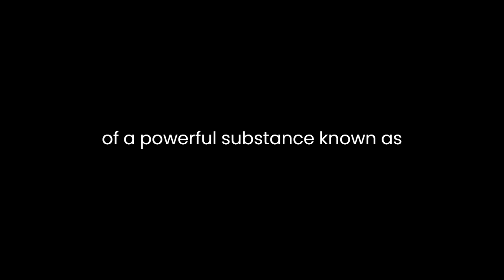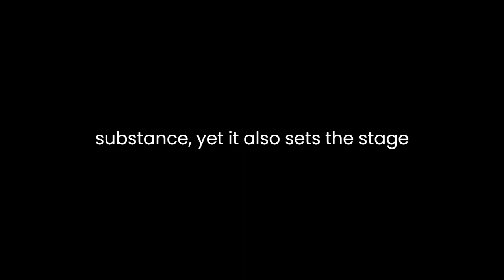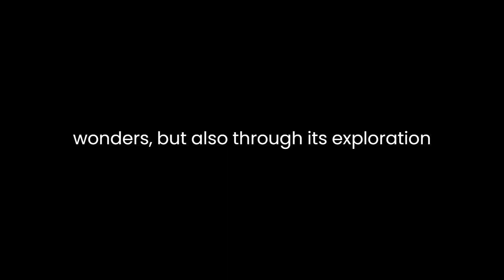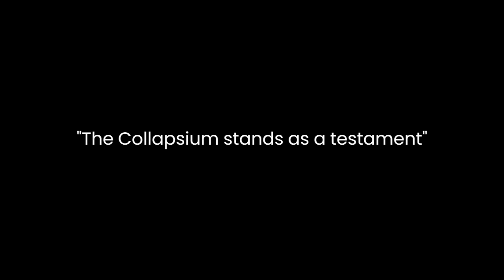"The Collapsium" By Wil McCarthy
"The Collapsium" by Wil McCarthy, the first novel in the "Queendom of Sol" series, takes readers on a gripping journey through a future solar system where the fate of humanity hangs in the balance. Nominated for the 2002 Nebula Award for Best Novel, McCarthy's work explores the implications of a powerful substance known as collapsium, which grants humans god-like abilities, including immortality.

At the heart of the narrative is the mysterious and deadly substance, collapsium. Composed of miniature black holes, collapsium bestows upon humanity the powers and caprices once reserved for the divine. The novel's exploration of this element is not merely a technological marvel but a philosophical inquiry into the consequences of wielding such extraordinary power. Through collapsium, humans can achieve instantaneous transmission of information and matter, essentially reshaping the solar system into a playground of limitless possibilities.

The narrative introduces the reclusive inventor Bruno de Towaji, a character whose genius and innovations play a pivotal role in the unfolding drama. McCarthy weaves a complex web around Towaji, making him both an enigmatic figure and a driving force behind the technological advancements that have reshaped society. Towaji's character adds depth to the narrative, as his creations become both a boon and a potential threat to the very fabric of the solar system.

Marlon Sykes, another central character, emerges as a key player in the novel's intricate plot. Sykes, through sheer ingenuity, constructs a formidable telecommunications network by encircling the sun with a ring of collapsium. This achievement showcases the immense potential of the substance, yet it also sets the stage for a conflict that could spell disaster for the entire solar system. Sykes becomes a symbol of human ambition and its consequences, embodying the fine line between progress and peril.

The narrative unfolds as two scientists, bound by personal animosity, are compelled to put aside their differences for the greater good. Their mission is clear: prevent the destruction of the solar system and safeguard every living being within it. McCarthy skillfully uses this interpersonal dynamic to explore themes of sacrifice, redemption, and the resilience of the human spirit.

"The Collapsium" engages readers not only through its futuristic setting and technological wonders but also through its exploration of timeless human dilemmas. The novel raises thought-provoking questions about the responsible use of power, the consequences of unchecked ambition, and the potential for redemption in the face of impending doom. McCarthy's storytelling prowess captivates the audience, making the novel not only a thrilling science fiction adventure but also a meditation on the complexities of the human condition.

In conclusion, "The Collapsium" stands as a testament to Wil McCarthy's storytelling prowess and his ability to blend intricate scientific concepts with profound explorations of human nature. The nomination for the 2002 Nebula Award highlights the novel's significance within the science fiction genre. As readers traverse the futuristic landscape of the Queendom of Sol, they are confronted with ethical dilemmas and technological wonders that resonate with the timeless themes of human existence.